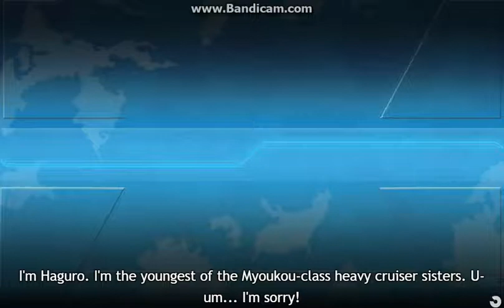Kancolle: Kamikaze's last sortie to level 155 (20/7/17)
First of all, goddamn troll node == I was expecting it to send me to node F instead of J ==

But oh well, at last my only wife, Kamikaze. reach max level

Although this is just getting started